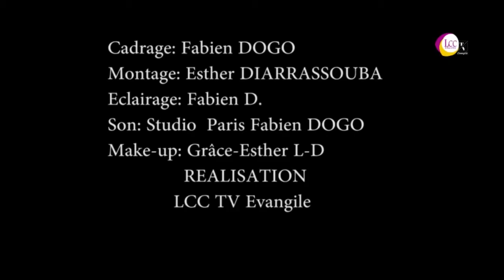Insistes dans la prière !En CHRIST ENRACINE TOI avec Grâce-Esther LENOIR DOGO